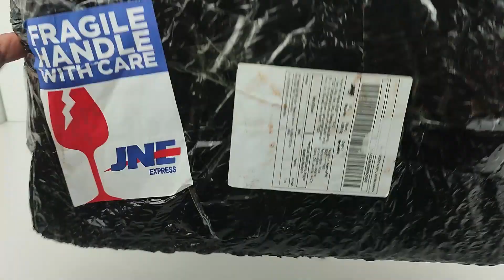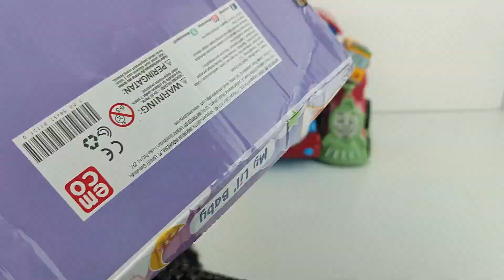Thomas and friends, unboxing dan merakit kereta thomas, funny loco,cute train | mobil awesome